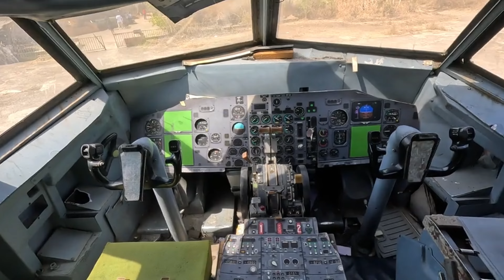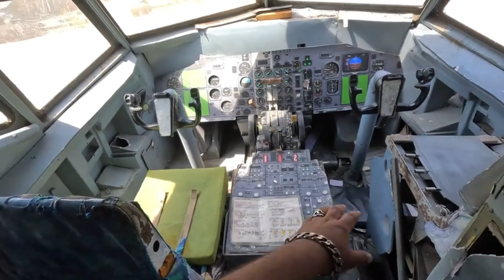Exploring an Abandoned Airplane in Mumbai - Urban Exploration Adventure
Sayyed Arshad Ali

Bike Collection :The One and Only Pulsar RS200

Location: Your Dream Land Mumbai❤️

Video Editor : Arshad Ali

Video Editing App: VN Editor

Helmet : Studds Drifter

Mic : Digitek and Samsung too

Mount : Chin mount with all accessories( Action pro)

Use Motul :: 4T 7100=20w50 + Liqui moly performance pack

❤️All Right See You Another Video Take Care❤️